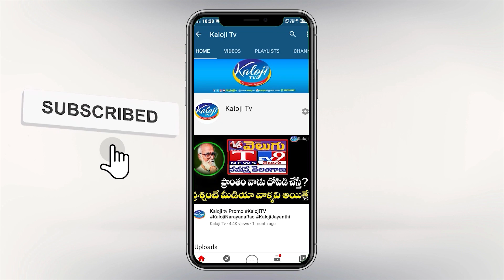అసెంబ్లీ వేదికగా రాజాసింగ్ అంతర్మధనం | Raja Singh Assembly Speech | BJP Telangana | Kaloji TV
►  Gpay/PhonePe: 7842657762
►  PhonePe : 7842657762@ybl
►  Gpay : kalojitv@okicici